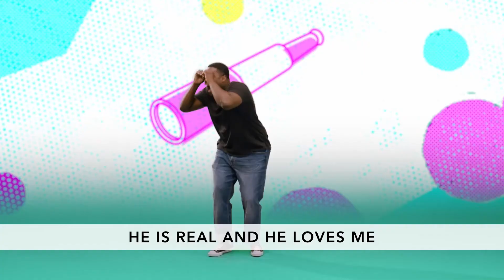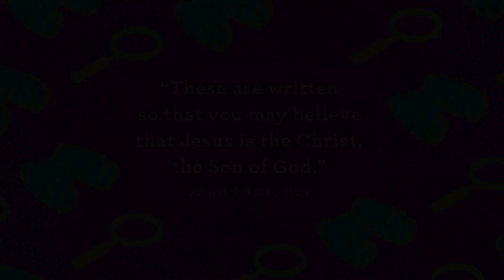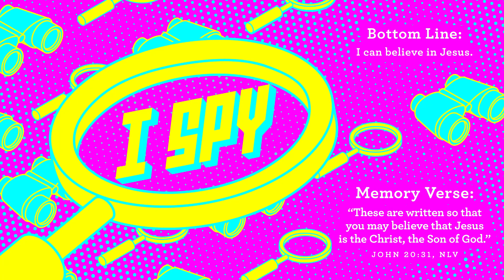Crosspoint Early Childhood - July 5th Worship and Lesson